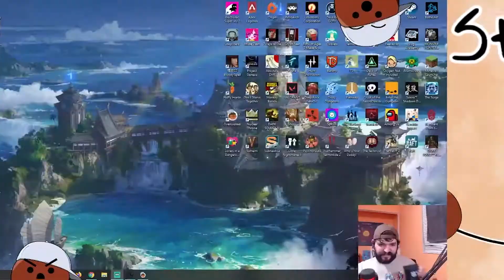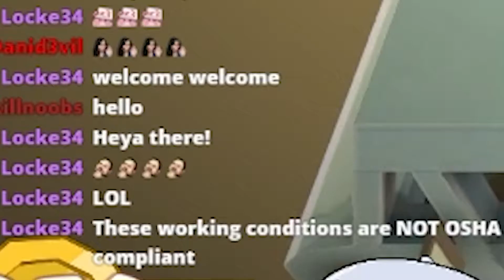DRUNK Stream Highlights! ft. My Fiancee | Part 1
As with all good relationships, we work together flawlessly...Especially in Overcooked...ESPECIALLY while drunk...